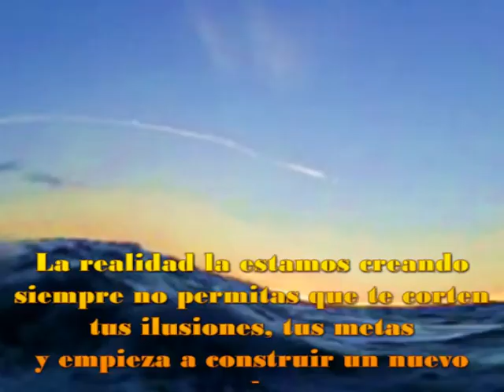Nada es imposible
Quien dice que no podemos volar, que no podemos, atravesar paredes, que no es posible pensar diferente.